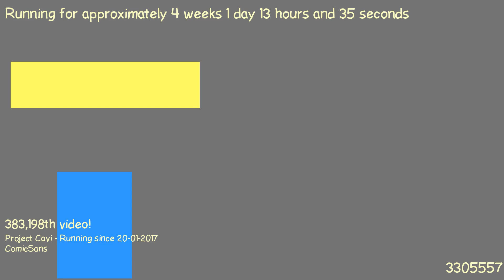1487502284 - Webdriver Cavi - F_0